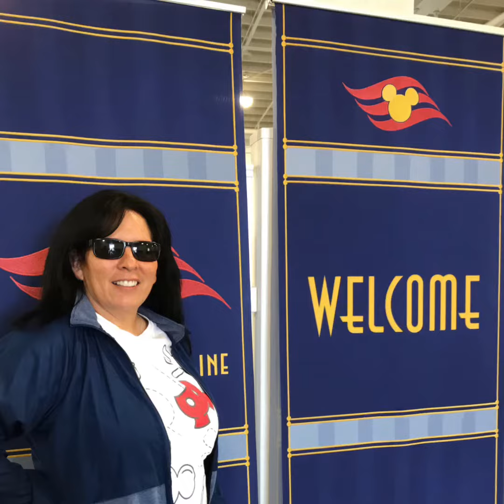First Day on Our First Disney Cruise - 04-05-2019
Ride or Die’s hitting the road and sea... Felt like a little kid. Even brought Rudy’s head along.